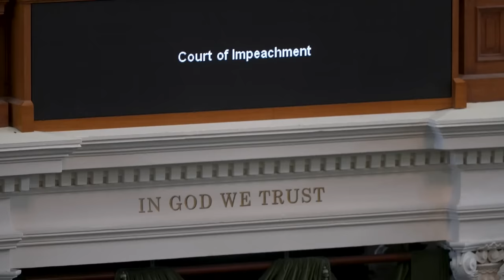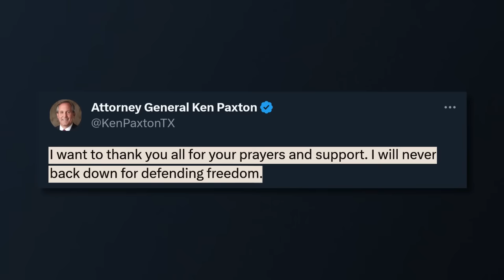Former Ken Paxton aide testifies during impeachment trial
Former Texas AG assistant Jeff Mateer gave a partial testimony during Day 1 of the trial, claiming Paxton used his power to help one of his donors.